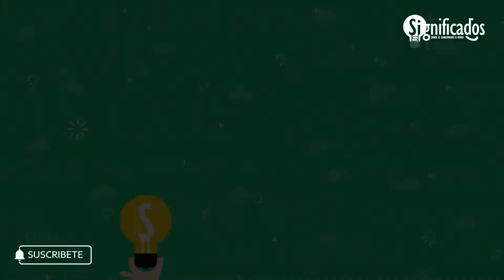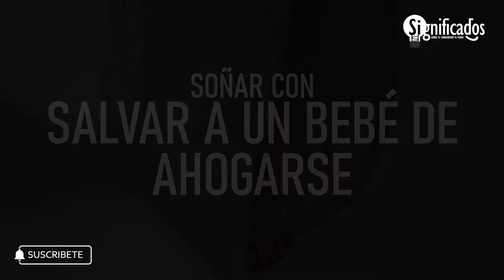► Qué significa SOÑAR CON AHOGARSE 😵 | Significado de los sueños 💤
¿Cuál es el significado de soñar con ahogo? ¡Mira este sueño! ✅

¡Sean bienvenidos a Significad0s, donde el conocimiento es PODER! ⚡

En el día de hoy vamos a ver que significa soñar con ahogarse, un sueño que a simple vista es capaz de ahogarte sin necesidad de estar sumergido en agua, es un sueño que trae consigo buenos y malos augurios dependiendo de como esté el agua.

00:00 Introducción
01:10 Soñar con ahogarse en el mar
01:37 Soñar con ahogarse y salvarse
02:00 Soñar con salvar a alguien de ahogarse
02:30 Soñar con ahogarse en el agua
02:57 Soñar con ahogarse en agua sucia
03:20 Soñar con ver ahogarse a alguien
03:45 Soñar con salvar a un bebé de ahogarse
04:10 Soñar con ahogarse en el río
04:35 Soñar con ahogarse en una piscina
04:53 Soñar con ahogarse en agua cristalina
05:18 Soñar con ahogarnos con un chicle
05:45 Soñar con ahogarse en un lago
06:13 Final